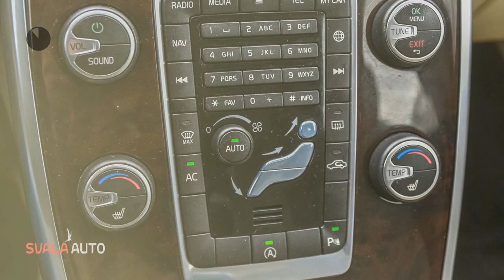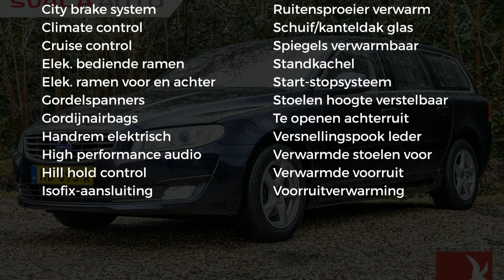Volvo V70 D4 181PK | CLASSIC ED. | STANDKACHEL | XENON | PDC | NAVI